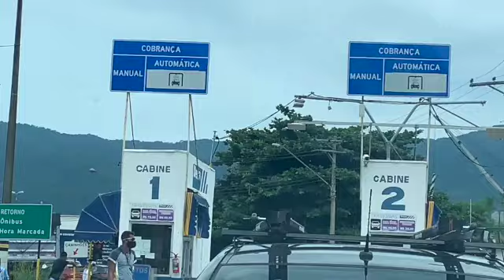🇧🇷IlhaBela Brasil #2021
neste video nos estamos indo passear na Ilha Bela ,saindo de Sao Sebastiao pegando a balsa para a travessia mas o mar estava um pouco agitado e nos vamos mostrar essa parte da agua tambem algumas partes das ruas de sao seba e das ruas de Ilha Bela que e muito Bela .vamos la